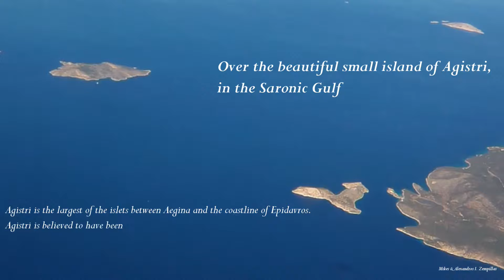✔🔴Wonderful Approach & Landing at Athens Airport ✔Boeing 737-800 | Ryanair | Flight Bologna -Athens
Video : Mikes & Alexandros I. Zempillas
✔ 01:17 Over the Island of Agistri ✔ 02:27 Over the Island of Aegina ✔ 04:33 Over the Island of Fleves ✔ 06:10 On final approach to runway 03R ✔ 08:30 Short - final ✔ 09:22 Landing  ✔10:53 Takeoff Astra Airlines to Kalymnos
✔ The Last Flight of ASTRA Airlines to Kalymnos Island ✔Landing & Take off | ATR 42, With ATC
✔.The Wonderful Astra Airlines on the Greek Island of Kalymnos | Landing & Take off | ATR 42, With ATC

   ** Απαγορεύεται το κατέβασμα !